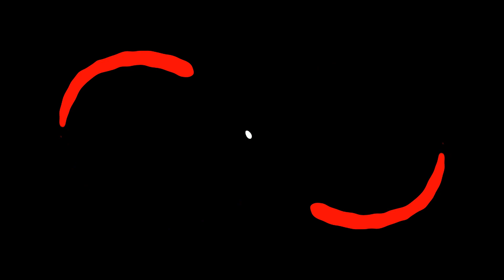Mantis 2nd Basic Continuation | Tutorial In Tamil 2023 | PMK India Class 155 | Martial Arts Training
Music & Audio
1.Intro:
[NCS/FREE COPYRIGHT]

2. Backround:
Squadda Bambino Tumblr - Squadda B

Our Other Videos in This Channel👈

"THE SPIRITS MASTERS" Channel is Owned by Praying Mantis KungFu India.
In this Channel, we put videos on Martial arts, Gymnastics,
and Sports in The Tamil Language.

Praying Mantis Kung Fu India👈
Floor Exercise | Conditioning | Fighting Forms | Kicks | Weapons Forms |
Tai Chi | Silambam | Yoga | Gymnastics